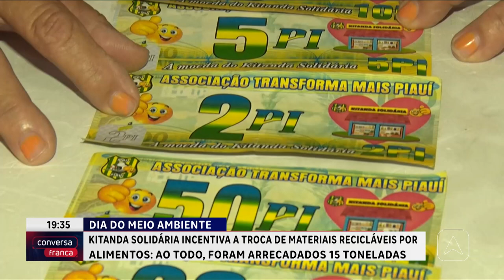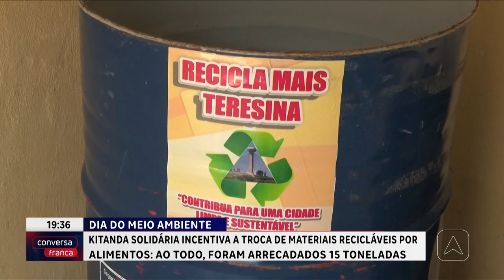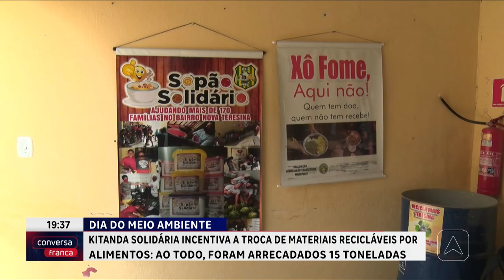Kitanda solidária incentiva a troca de materiais recicláveis por alimentos